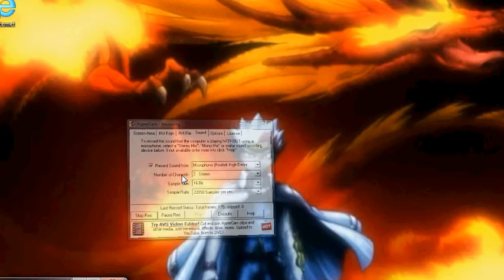Happy Wheels Coming Soon